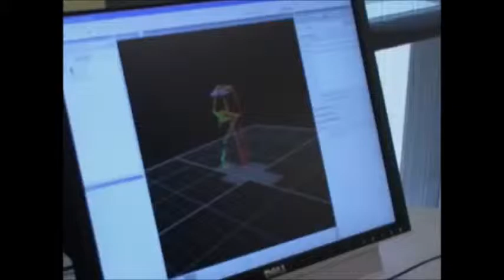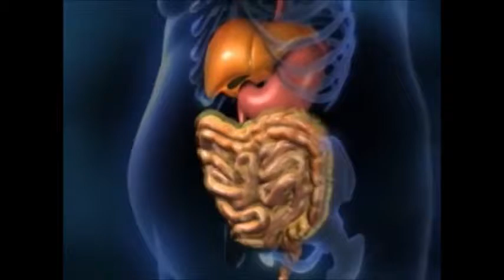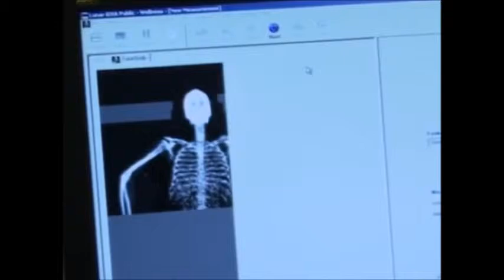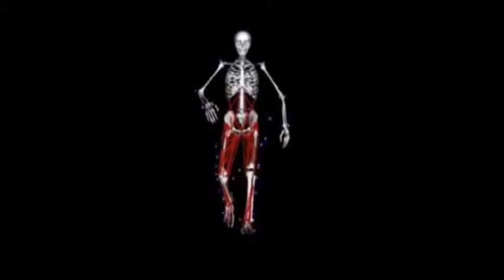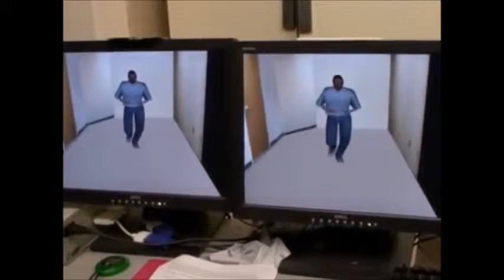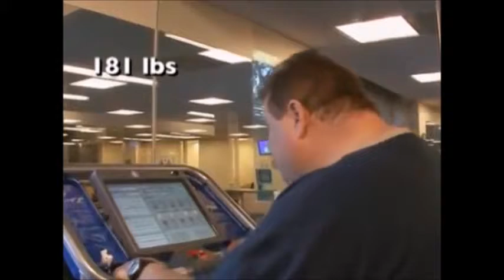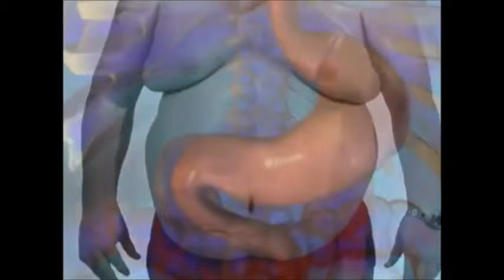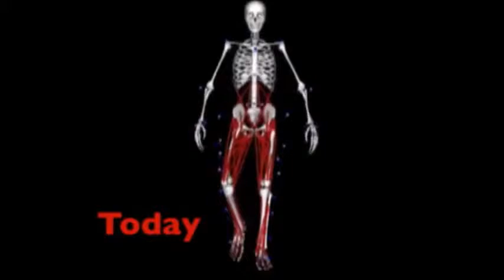Fat Boy Documentary